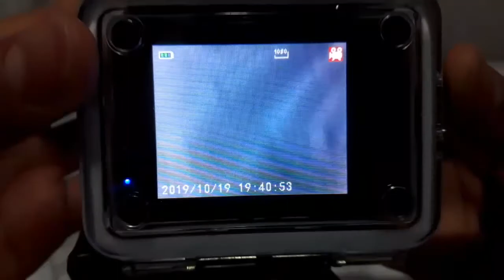COMO MONTAR EQUIPAMENTOS DA GOPRO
Eae galera blz?no vídeo de hoje trago pra vcs um vídeo de como montar EQUIPAMENTOS DA GOPRO espero que vcs estejam  entendidos!

ADIQUIRA O SUPORTE DA CABEÇA!

[TMJ}